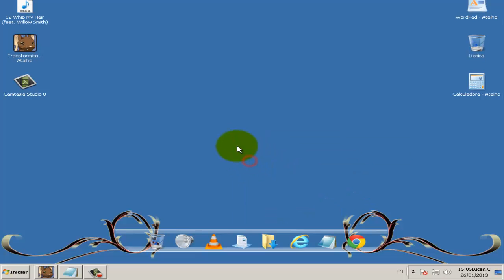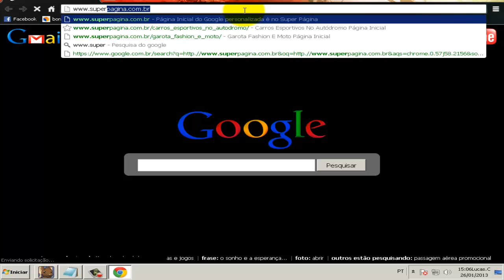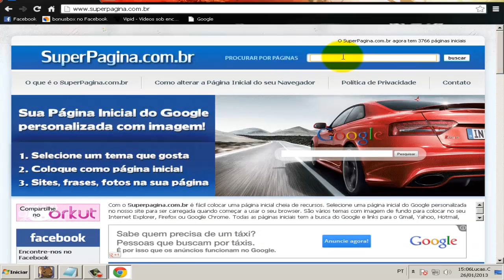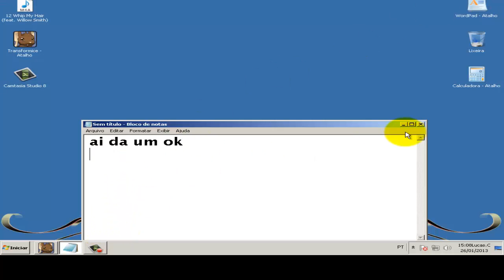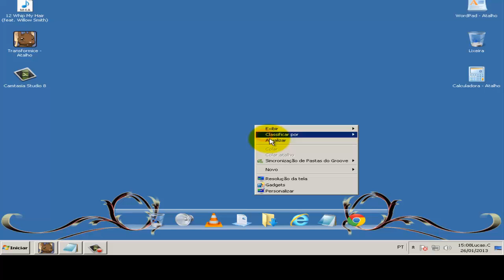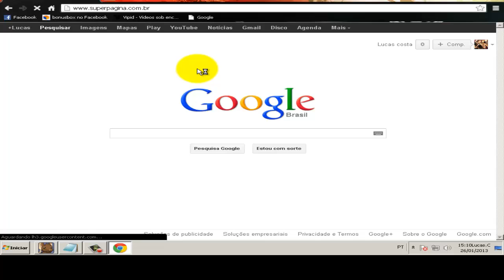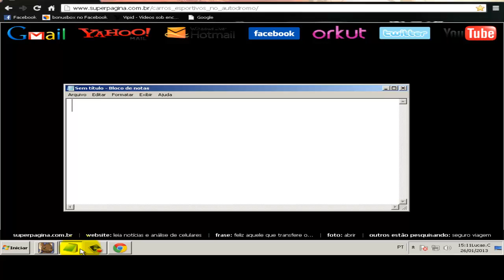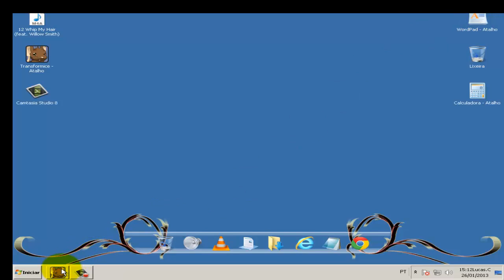Como botar foto no google